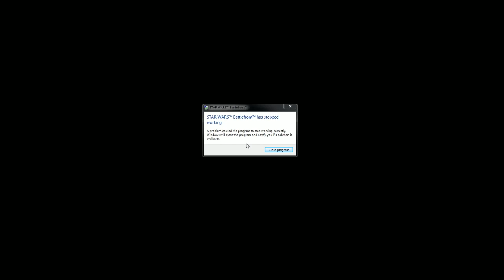(pej™)Star Was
Reuploaded from Nov 24, 2015